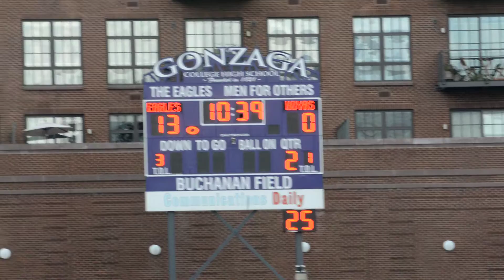Jesuit Gridiron Classic Gonzaga 40, Georgetown Prep 0 26